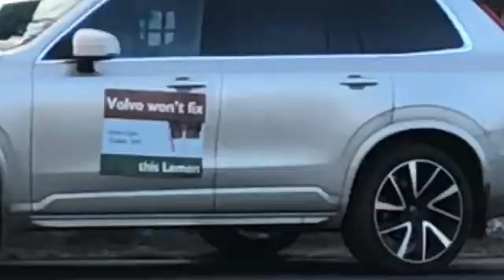volvowontfixthislemon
Volvo won't fix the pineapple man's lemon.